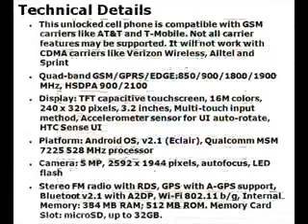HTC Wildfire A3333 GSM Smartphone Unlocked with Android OS, 5 MP Camera and Wi-Fi - Unlocked Phone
The new HTC Wildfire A3333 candybar brings quadband GSM and 900/2100MHz UMTS/HSDPA radios to the Android 2.1 party, powered by the Qualcomm MSM7225 processor running at 525MHz. Spec-wise HTC\'s Sense UI running a 3.2-inch QVGA touchscreen, a 5 megapixel autofocus camera with LED flash, 802.11b/g Wi-Fi, GPS/AGPS, Blueooth 2.1+EDR, 512MB Flash and 384MB of RAM, and microSD expansion.